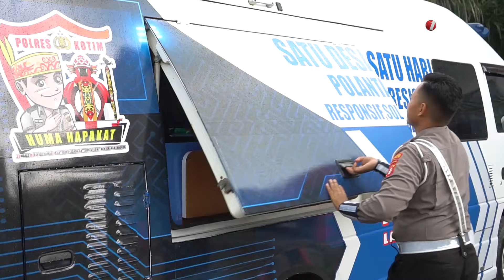Peluncuran Program Satu Desa Satu Hari, Upaya Tekan Angka Kecelakaan di Jalan | OneNews Update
OneNews Update, - Peluncuran Program Satu Desa Satu Hari, Upaya Tekan Angka Kecelakaan di Jalan | OneNews Update

Polres Kotawaringin Timur, pada Jumat (15/11) siang, meluncurkan program Satu Desa Satu Hari. Program ini bertujuan untuk menekan angka kecelekaan lalu lintas. Peluncuran program ini, mendapat antuasias tinggi dari masyarakat. (REG01) (NF02) (CNT46)

NU01
AKB02